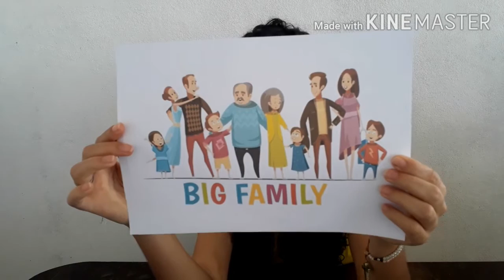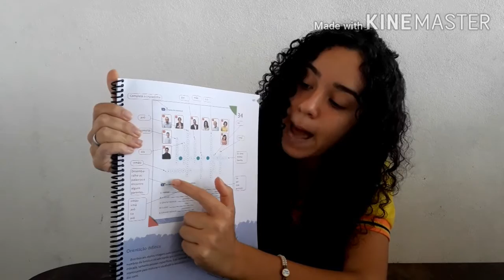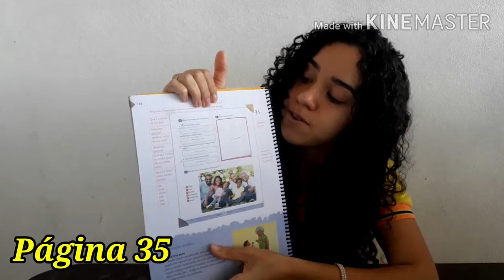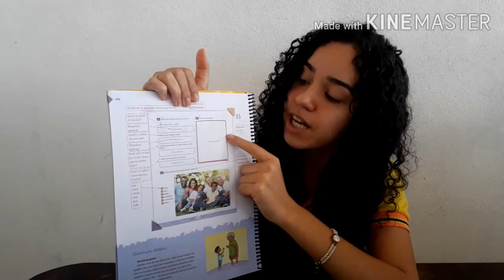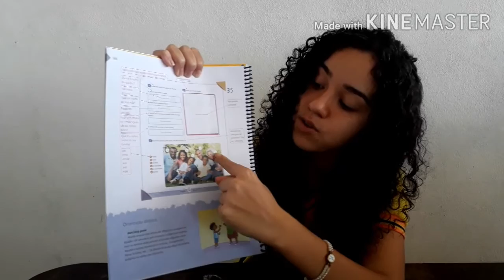AULA DE INGLÊS - 4° ANO (Tia Tathy)